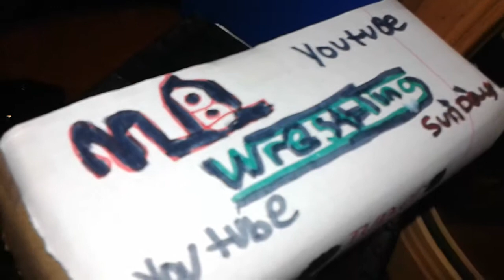Mb Wrestling BLT Match promos!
Watch all The Match Promos To dissect More into this Sunday for Mb Wrestling BLT! What Is THE Promo For The mb Wrestling World title Match? And what Is the Promo For dean Vs swollens? And so Much more!

our website and media